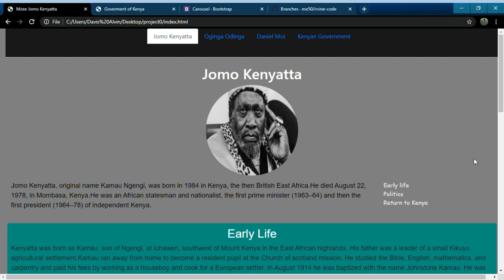Goverment of Kenya Google Chrome 5 8 2020 5 42 00 PM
harvard's project0 website